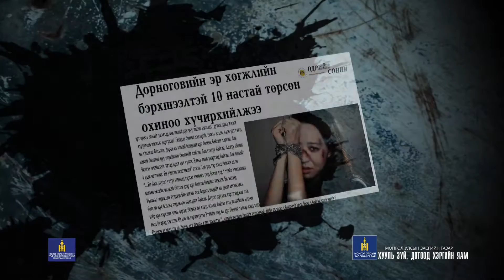GER BULIIN HUCHIRHIILEL 2017